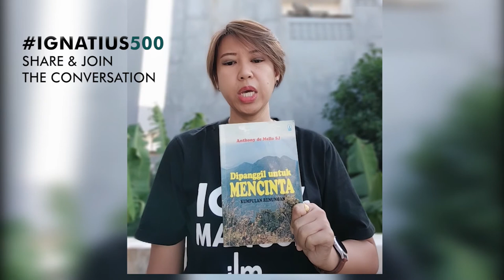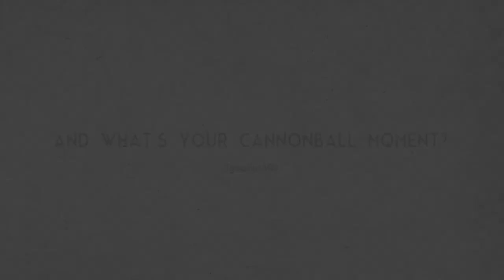Cannonball Yudith Wahyuni (Latihan Rohani Pemula)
Discover the cannonball moment of Yudith Wahyuni, LRP Member.

An Ignatian Year initiative.